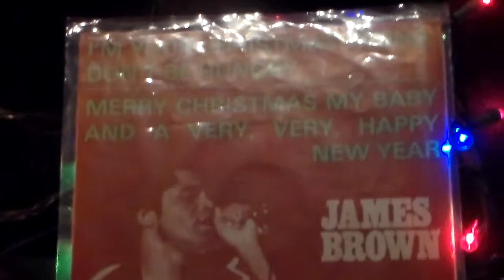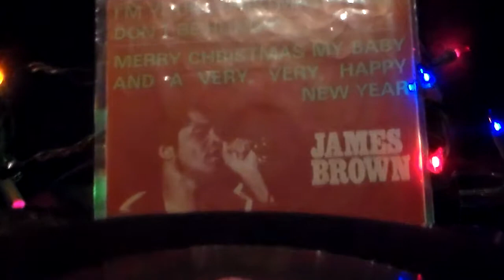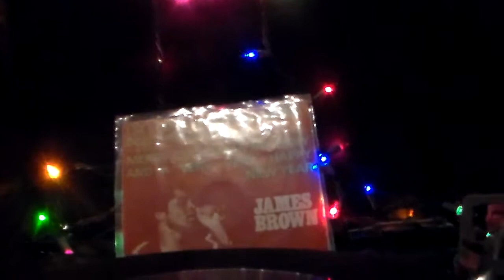James Brown ‎– I'm Your Christmas Friend, Don't Be Hungry (Polydor ‎– 2066 276 Netherlands) 1970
People always sleep on this JB Christmas 45, but its actually pretty dope.  Kind of a funky Northern Soul number with a Spector like wall of sound sans the massive reverb.  Dig!